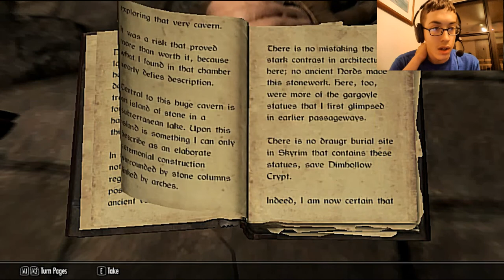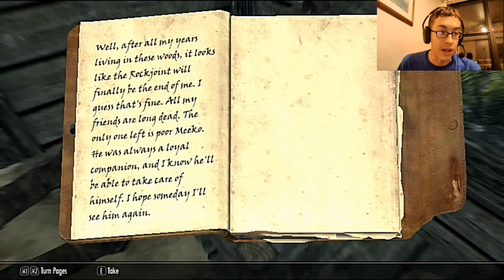Level: Max - Did Someone Order a Vampire? - Part 24 - Awakeni/Bloodline -Let'sFailatESV:Skyrim!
Wow, this is a nice cave, I wonder what's in the center of this cave...Vampires!...And an odd Puzzle with purple fire everywhere...AND A PERSON IN A CHEST!? Serena?! Who in the world are you?! You wanna go home? Okay...
Fresh Air! Finally! Morthal? This place is okay...they are having Nightmares? Whatevs.
Meeko's Shack? I wonder what's in here. A Dead guy...awkward...Onward to Serena's Home!